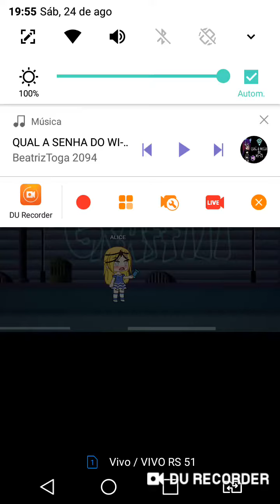QUAL A SENHA DO WI-FI? (Meme)